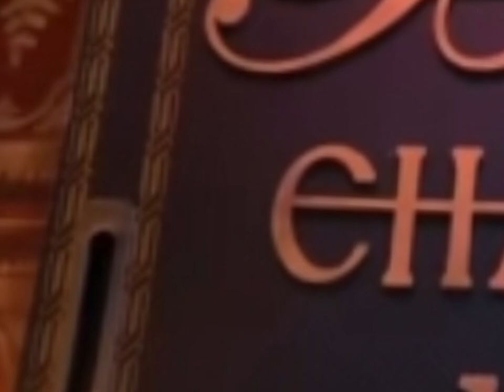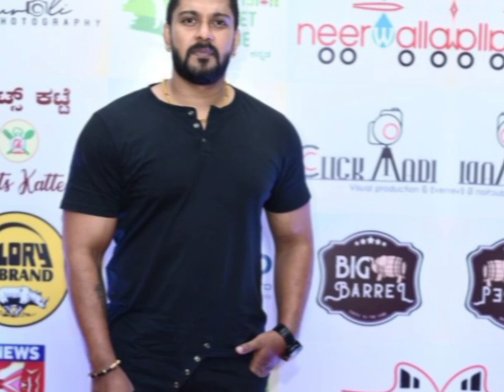Big Boss season 11 Kannada final contestants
🔥 **Bigg Boss Season 11 Kannada: Final Contestants Revealed!** 🌟 The excitement reaches its peak as the final contestants of Bigg Boss Kannada Season 11 are officially revealed! Get to know the complete list of contestants who will be competing for the title in this thrilling season of Bigg Boss.

🔥 In this video:
- Full list of final contestants for Bigg Boss Kannada Season 11
- A look at their backgrounds, strengths, and game strategies
- Predictions on how these contestants will shake up the house
- Upcoming challenges, tasks, and surprises awaiting them this season

💡 Bigg Boss Kannada fans, this is your go-to video to catch up on all the details about the final contestants! Who are you rooting for?

🎉 The final lineup for Bigg Boss Kannada Season 11 is out! Get ready for an intense season filled with drama, strategy, and unexpected twists. Watch this video to learn more about the contestants who will be battling it out! 🔥📺